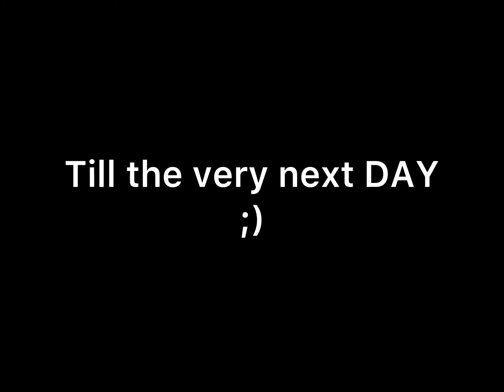Do you have my grapes..? ;0 (EARAPE WARNING)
Give me...grapes...or...die...